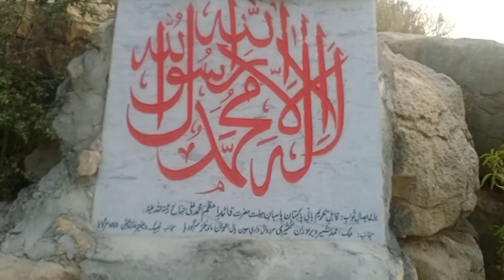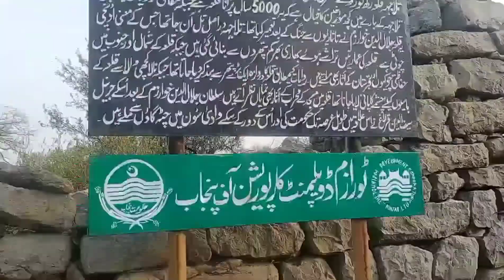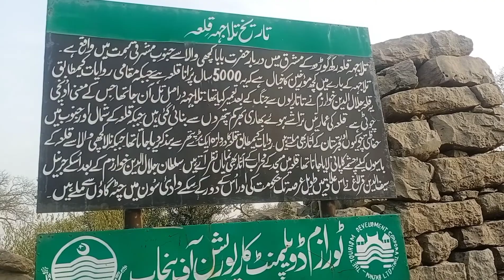Exploring 5000 years old fort on the top of Mountain(Tulaja Fort) in Khushab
Tulaajha is the name of a top of a mountain on which there are ruins of old palaces. This place is located near Khura in the east at a distance of about 6 kilometres. The track to reach this mountain is very difficult because one has to walk through a dense forest. Jalal ad-Din Khwarazmshah came to this place in order to find shelter while escaping from the forces of Mongols. Here, while in exile, he established this city as a temporary shelter and spent some years. The ruins of this city are still present.